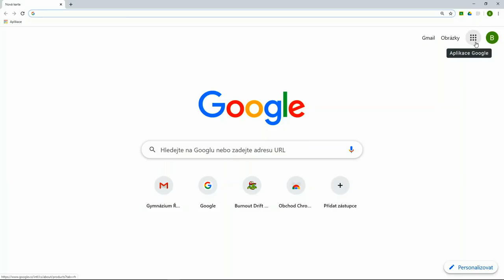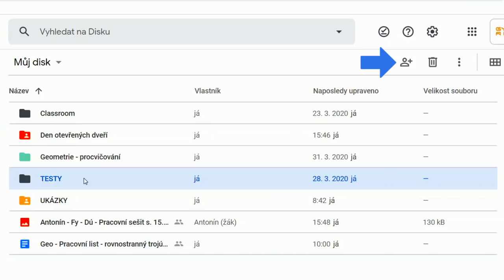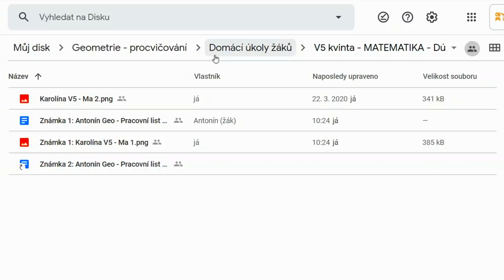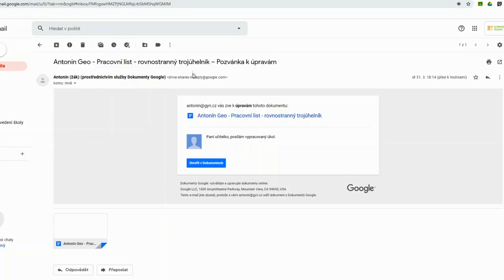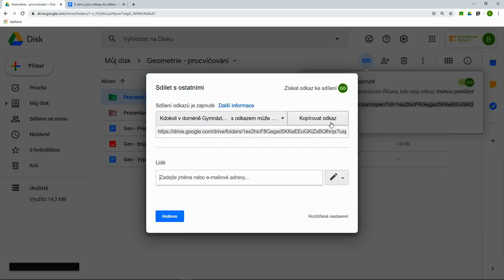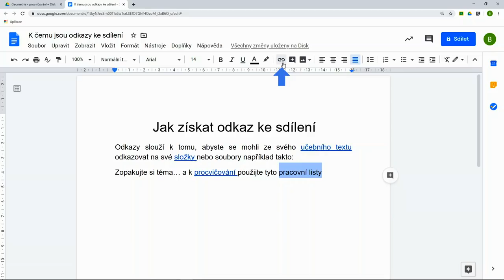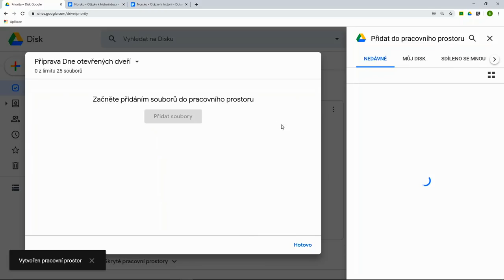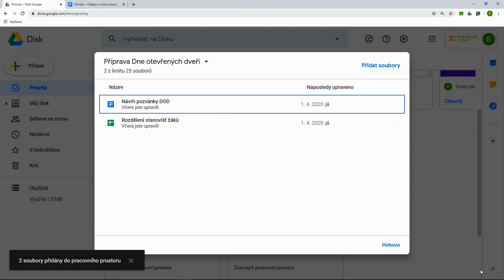Google Disk pro vzdělávání na dálku (Grow with Google)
Máte dotaz k G Suite pro vzdělávání? Vyplňte formulář
Jak efektivně využívat Google Disk při vzdělávání na dálku? Jaké funkce by měl každý učitel vyučující v G Suite znát?
Odpoví první z našich krátkých videí série Aplikace G Suite pro vzdělávání na dálku: Učitelé učitelům.